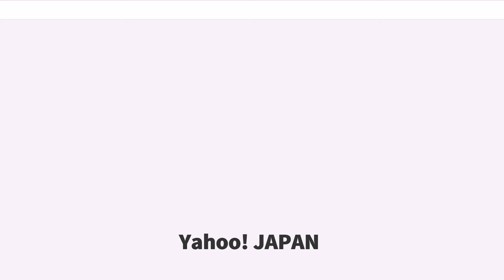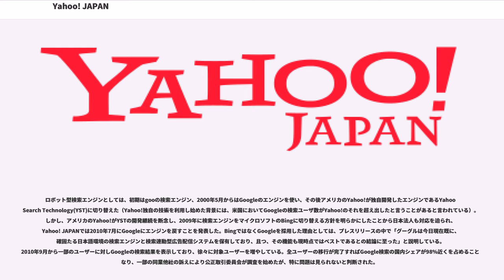Yahoo! JAPAN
Yahoo! JAPAN（ヤフー ジャパン）は、ヤフー株式会社が運営するポータルサイトである。

ホームページ（ ）は2009年現在、1日平均19億のアクセス数を誇り、日本における検索エンジンとしては過半数のシェアを獲得しており、各検索プロバイダを抑えて業界トップの座にある。ただし2010年9月以降からYahoo!独自の検索エンジンからGoogleの検索エンジンへ徐々に移行されており、移行が完了すればGoogleの検索シェアが98%近くとなり、日本で一番使われていることになる。

他国版のYahoo!のドメイン名が「codice_1」であるのに対して日本版は「codice_2」である。また、利用者の登録情報も他国版と日本版では独立している。Yahoo!BBなど日本独自のサービスを展開することも多い。
2013年6月17日、トップページのデザイン変更が行われた。ロゴの変更が主で、「スマートデバイスやPCでの見やすさ・使いやすさの向上」が目的とされている。トップページのリニューアルの様な大幅なレイアウト変更が行われたのは、2008年1月1日以来となる。

2013年9月から、アメリカのYahoo!はじめ世界各国のYahoo!のロゴが18年ぶりに新しいものへ次第に切り替えられたが、Yahoo! JAPANは赤い旧ロゴに近いデザインのままで変更はないとしている。

2016年4月、翌2017年4月までにYahoo! JAPANのサービスを常時SSL化（常時HTTPS化）することを発表した。

2009年1月現在、200以上のサービスを行っている。無料で利用できる無料サービスと、Yahoo!ウォレットで料金を支払いを行い利用する有料サービスがある。また有料、無料にかかわらず、ほとんどのサービスでYahoo! JAPAN IDの取得が必要となっている。

サービス名に冠される「Yahoo!」は、省略形の「Y!」で記載されることもある。

検索エンジンのほか、ポータルサービスが主な事業であり、以下に列挙する。

パソコン向けを前提としたサービスを中心に展開していたが、2000年代後半以降はスマートフォン向けの対応を進め、Internet Explorer(IE)に特化したサービスを提供終了するなど整理を進めた。従来の携帯電話（フィーチャーフォン）向けのサービスもある。また大手メーカーのスマートテレビ向けポータルサイトやWii専用トップページなどデジタル家電向けのサービスもあるが、2012年9月に終了した。

Yahoo!の主力事業の一つ。元々はアメリカのYahoo!と同じくディレクトリ型検索エンジンを主とし、それにロボット型検索エンジンが付随する形態であったが、徐々にロボット型検索エンジンの利用が増えたため、2005年10月3日以降はロボット型のエンジンを主体とするように切り替えた。2017年6月29日には、創業時から運用していたディレクトリ型検索エンジンの「Yahoo!カテゴリ」を2018年3月29日付で廃止することを発表した。

ロボット型検索エンジンとしては、初期はgooの検索エンジン、2000年5月からはGoogleのエンジンを使い、その後アメリカのYahoo!が独自開発したエンジンであるYahoo Search Technology(YST)に切り替えた（Yahoo!独自の技術を利用し始めた背景には、米国においてGoogleの検索ユーザ数がYahoo!のそれを超え出したと言うことがあると言われている）。しかし、アメリカのYahoo!がYSTの開発継続を断念し、2009年に検索エンジンをマイクロソフトのBingに切り替える方針を明らかにしたことから日本法人も対応を迫られ、Yahoo! JAPANでは2010年7月にGoogleにエンジンを戻すことを発表した。BingではなくGoogleを採用した理由としては、プレスリリースの中で「グーグルは今日現在既に、確固たる日本語環境の検索エンジンと検索連動型広告配信システムを保有しており、且つ、その機能も現時点ではベストであるとの結論に至った」と説明している。2010年9月から一部のユーザーに対しGoogleの検索結果を表示しており...